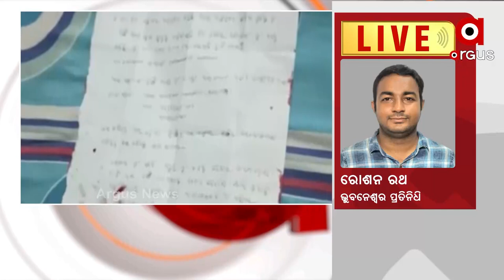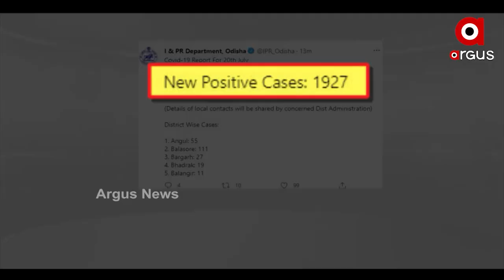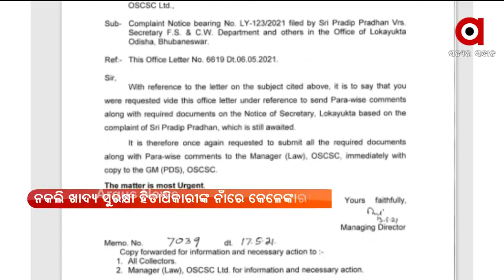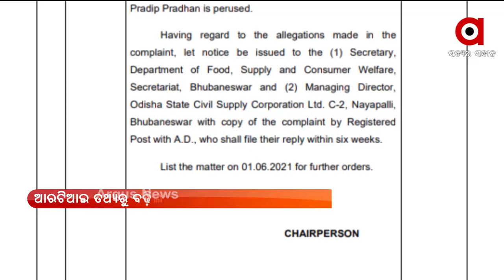Argus Update News 11am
+ ୱାର୍ଲଡ୍ ୟୁନିଭର୍ସିଟି ସମିଟ 2021 ଆରମ୍ଭ
+ ପାରଳାଖେମୁଣ୍ଡି ଏସିଏଫ୍ ସୌମ୍ୟରଞ୍ଜନ ମୃତ୍ୟୁ ମାମଲା
+ ଭୁବନେଶ୍ବର ଭୀମଟାଙ୍ଗି ପ୍ରିୟଙ୍କା ସାହୁ ହତ୍ୟାକାଣ୍ଡ ଘଟଣା
+ ରାଜ୍ୟରେ ପୁଣି 69 ଜୀବନ ନେଲା ଭାଇରସ
+ ବଙ୍ଗୋପସାଗରରେ ଦାନା ବାନ୍ଧୁଛି ଲଘୁଚାପ
+ ଆଜି ସାଆନ୍ତଙ୍କ ସୁନାବେଶ